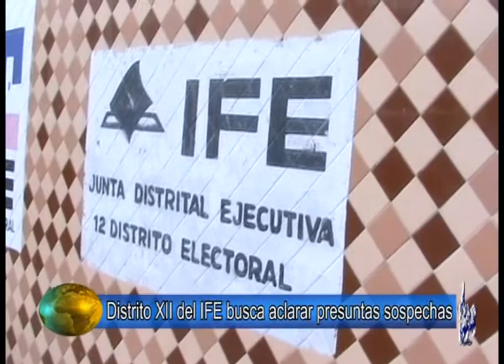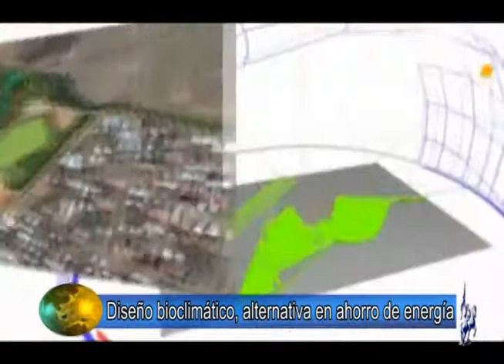Noticias 17 de abril 2012